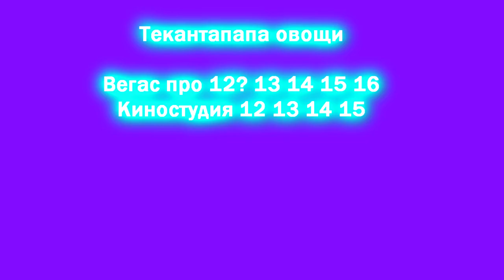Shuric Scan hekantapapa veg vf